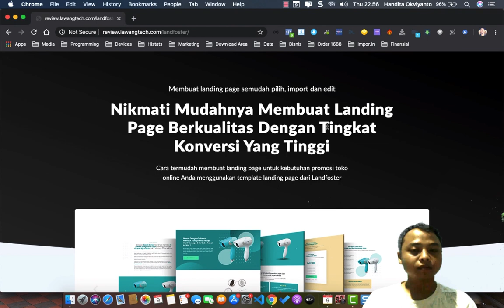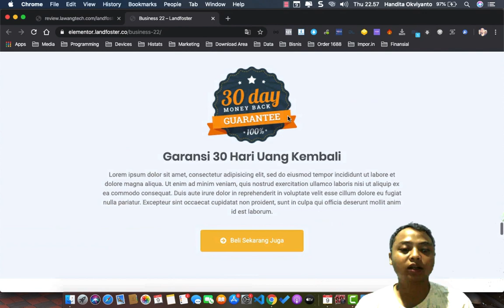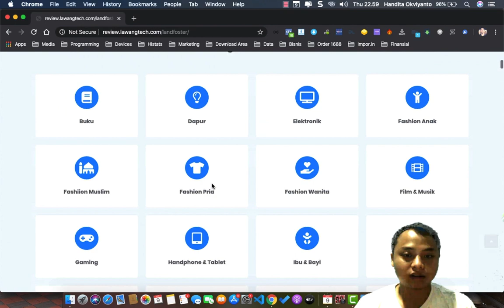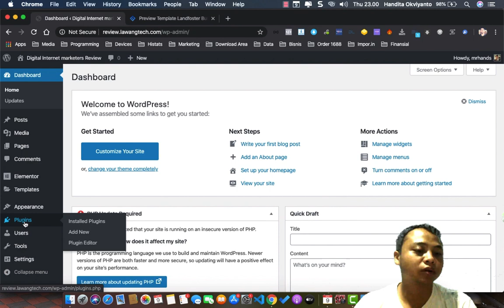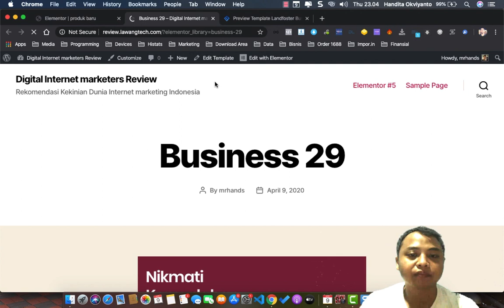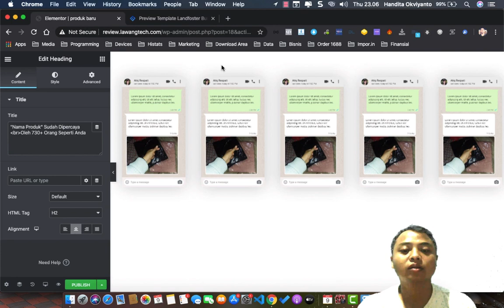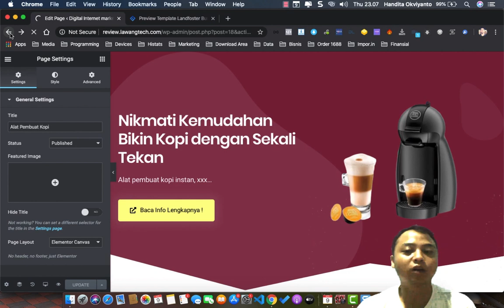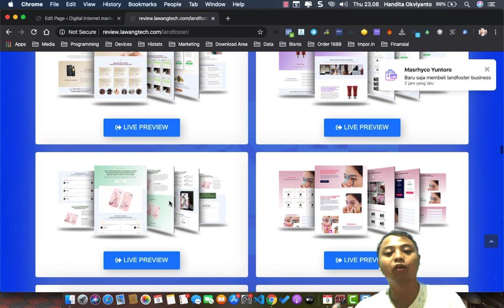Cara Mudah Membuat Landing Page Toko Online Kurang Dari 5 Menit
Jaman sekarang sudah online semua, dengan menggunakan landfoster temen - temen gak perlu kesulitan lagi untuk membuat landing page karena disediakan lebih dari 300+ dengan berbagai kategori template toko online.

Dan dapatkan bonus langsung dari saya jika temen - temen membeli dari sini:
- Bio Link Builder (Rp 299.000)
- Page Funnel Template (Rp 359.000)
- ECourse SEO Praktis untuk toko online (Rp 599.000)
- Website Step by Step (Rp 259.000)
- Landing Page Elementor Step by Step (Rp 489.000)
- FB & IG Ads Step By Step (Rp 449.000)
- Study Case Viral Marketing - 1 Juta Organic Reach (Rp 289.000)
- 400 PPT Squarebiz (Rp 388.000)

✔️KValue bonus lebih dari 3 Juta Rupiah..   😱😱